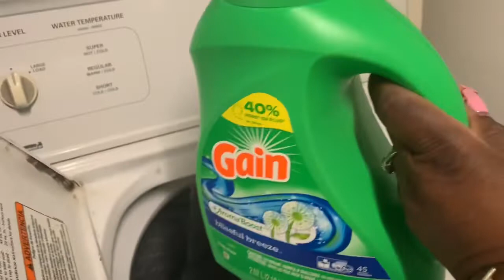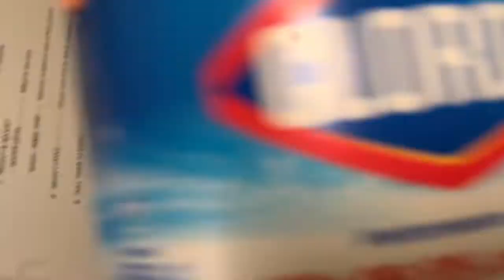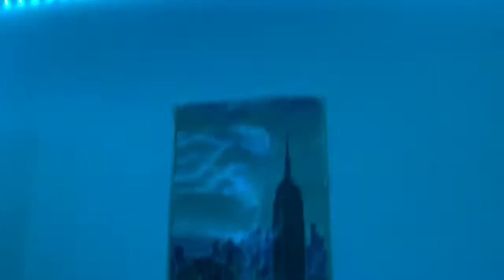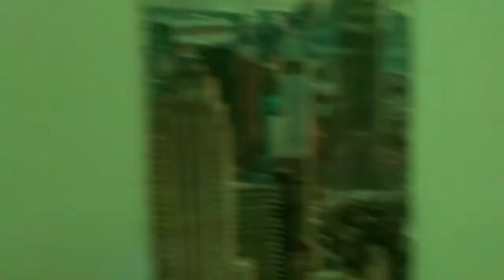Motivational Cleaning/Decorating Boys Gaming Bedroom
Motivational cleaning  and we did a little makeover. Enjoy the video!!

Follow me on TIcToc @memorableplanning

referral will give you 1 free month and your referred friend 1 month free.

Follow me on Snap Chat @love4winter